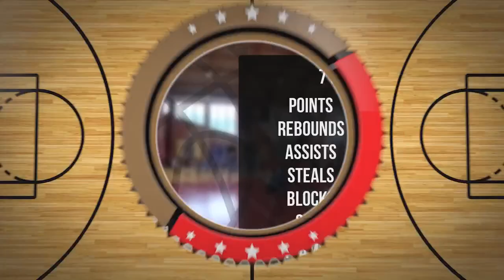Mateusz Zogata Player Mixtape DC90 Brzesko 2023